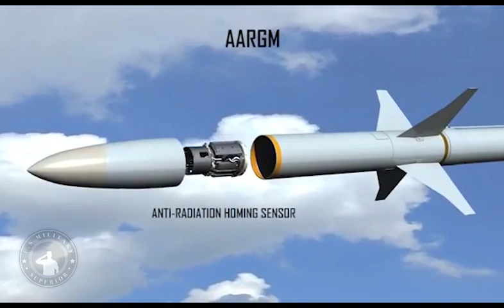AGM-88E AARGM - Advanced Surface Radar Station Destroyer Missile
The AGM-88E AARGM is a supersonic, air-launched tactical missile that will be integrated on the F/A-18 C/D, F/A-18 E/F, EA-18G and Tornado IDS/ECR aircraft. The missile is also being designed to be compatible with the EA-6B and U.S. and Allied F-16, and F-35 JSF aircraft. Its advanced multi-sensor system, including a Millimeter Wave (MMW) terminal seeker, advanced digital Anti-Radiation Homing (ARH) receiver and a GPS/INS, is capable of rapidly engaging traditional and advanced enemy air defense targets as well as non-radar time-sensitive strike targets.

The AGM-88E AARGM is a follow-on to the US Navy’s AGM-88 High-Speed Anti-Radiation Missile (HARM). It was the only tactical extended-range, supersonic, multi-role strike weapon in the US and Italian inventory when operational in 2012. The AARGM was developed under a US and Italian joint acquisition programme led by the US Navy. The AARGM Phase I commenced in 1990. The second and third phases began in 1991 and 1995 respectively.